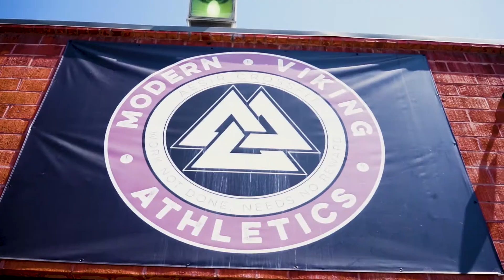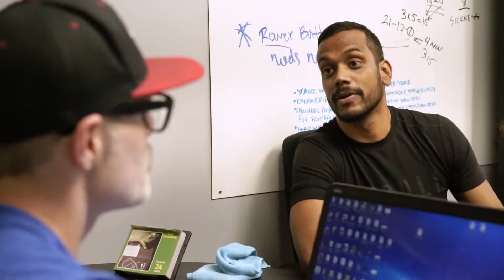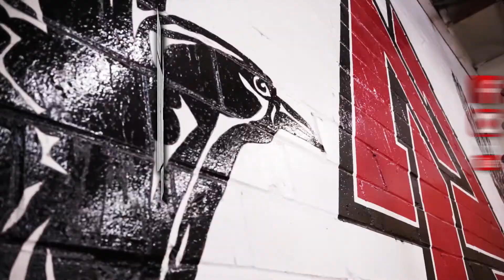Modern Viking Athletics - Burbank CrossFit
About Modern Viking Athletics:

We are a fellowship of coaches, athletes, friends and entrepreneurs combining our efforts and striving to create the most effective, fun and intelligent fitness training possible.

Modern Viking Athletics is a CrossFit and Fitness Training facility located in Burbank, California. We offer group CrossFit Training instructed by certified coaches, Nutritional Coaching, 1-on-1 Private Training, Small Group Private Training, Aerobic Conditioning, Olympic Weightlifting, Gymnastics, CrossFit Kids & Teens, Yoga, and Pilates. At Modern Viking, we have something for everyone.